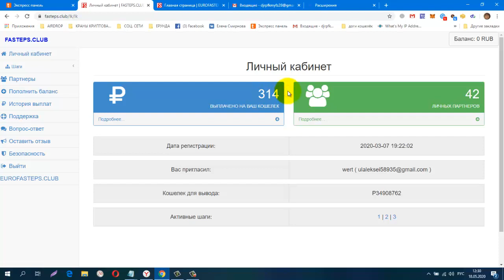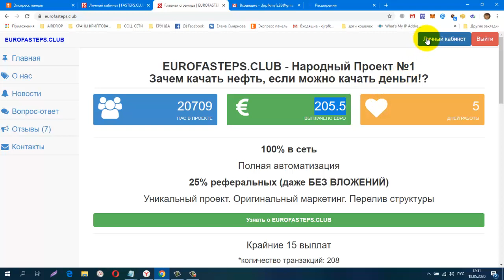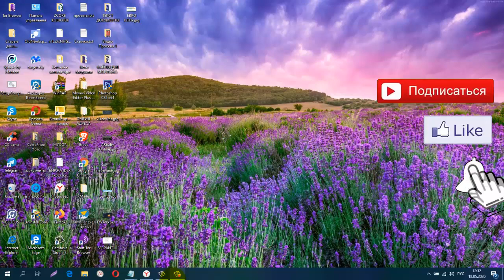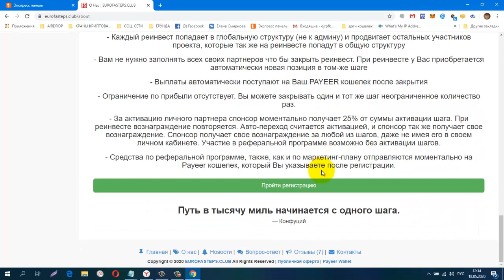НОВИНКА! EUROFASTEPS CLUB ,Народный Проект №1 вход 1 Евро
регистрация
обменник Magnetic Exchange
регистр.
СОЦ. СЕТИ , РЕФЕРАЛЫ В ЛЮБОЙ ПРОЕКТ!
CashJuice
gohubz.
РАСШИРЕНИЯ ДЛЯ ПАССИВНОГО ЗАРАБОТКА И РЕКЛАМЫ
постепенно будут добавляться новые краны.
Мои дополнительные ютуб каналы
ССЫЛКА НА НОВОСТНОЙ ЧАТ VK.
Бесплатная Реклама. Заработок в Интернете.
Домашний Бизнес в Интернет. Реклама.
Бесплатная Реклама, Для Всех !